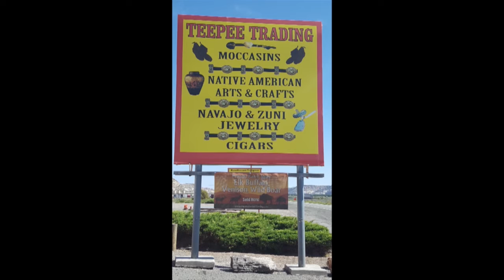Rhino Favorite Pics and View of Colorado Enjoy